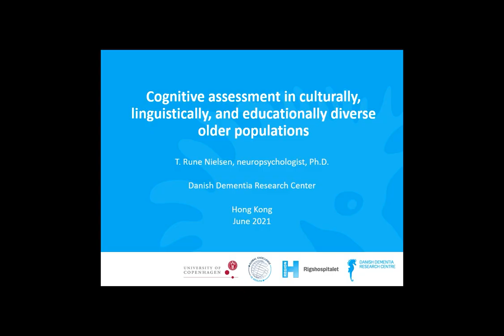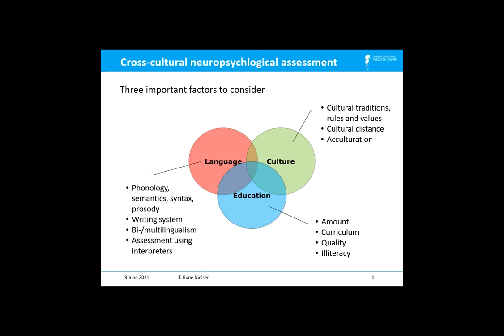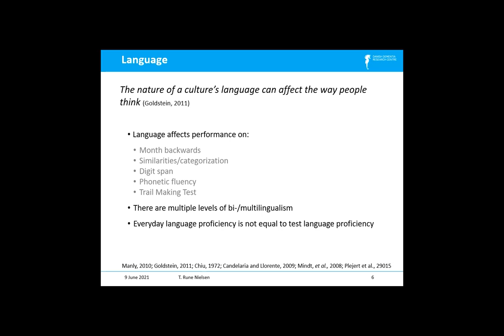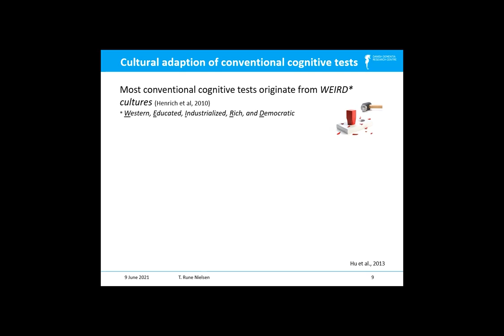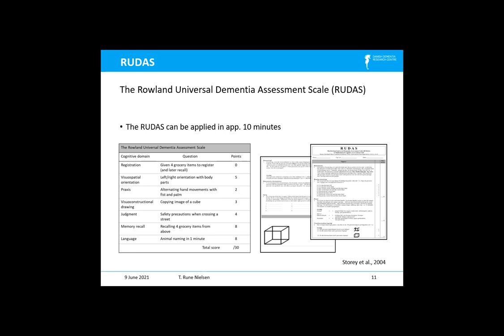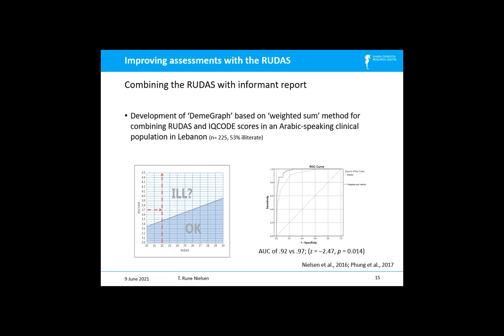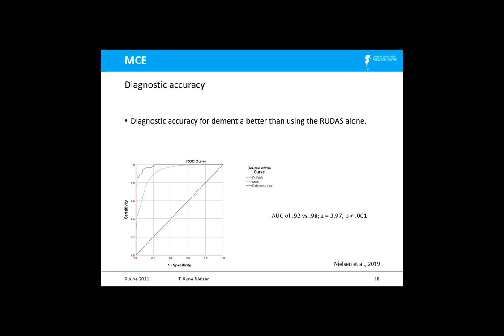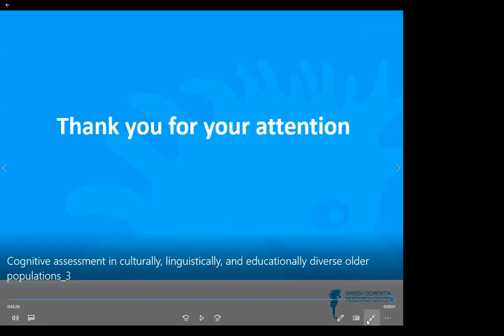IPND_Nielsen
Dr. T. Rune Nielsen, University of Copenhagen
'Cognitive assessment in culturally, linguistically, and educationally diverse older populations"
Conference lecture presented in the session: Brain Maintenance: Culture, Language, Multilingualism and Literacy, IPND Wednesday, June 23rd, 2021 (18:00 - 23:00 HKT)

Intervention & Prevention of Neurodegenerative Disease: Building Resilience
中國大灣區神經退行性疾病的預防和干預

June 15; 23-25, 2021, The University of Hong Kong/Online

Scope:  Cognitive reserve, brain resilience for successful ageing and prevention of dementia, ageing and dementia policy in the GBA region of China
Linguistic Field(s):  Linguistic influences on cognitive reserve, multilingualism and dementia
Programme Language:  English

Event description:
The Laboratory for Communication Science, Faculty of Education, The University of Hong Kong will hosted an International Advanced Study Workshop virtually from 23rd to 25th of June 2021, with a special opening session June 15th. The goal of the conference was to analyze gaps in health needs and response capacity for sustainable, quality care of seniors in the Greater Bay Area of China and will focus on action plans to promote healthy ageing from epidemiological, psychological, social care and public health perspectives. The event was held ONLINE on the Zoom platform.